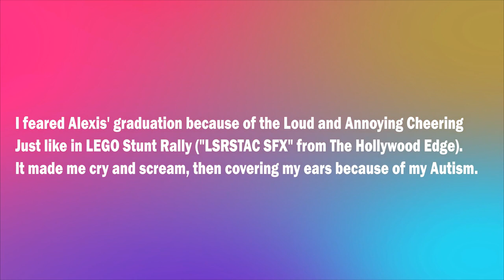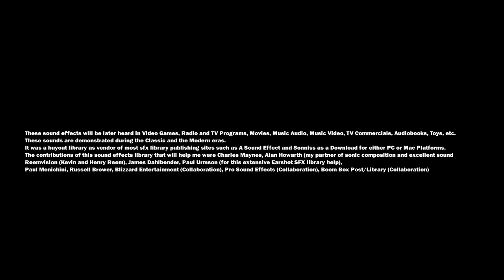RoosterSounds SFX Library Announcement for Everyone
Here's what I'll announce what RoosterSounds SFX Library sound effects and libraries are coming soon.

Which I can get rid of that LSRSTAC SFX because of Alexis' graduation that made me cry and scream because of my Autism Spectrum Disorder (ASD)!

I'll try hard to create a new sound effects library that was awesome than other stock sound effects library.

This is a downloadable sfx as individual effects you can use for your projects for YouTube, Vimeo and Every Media.